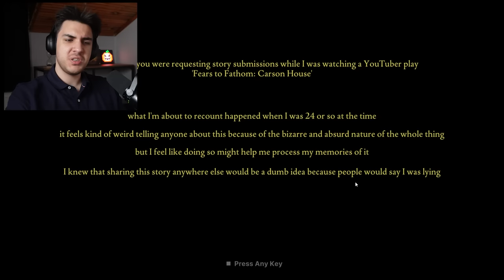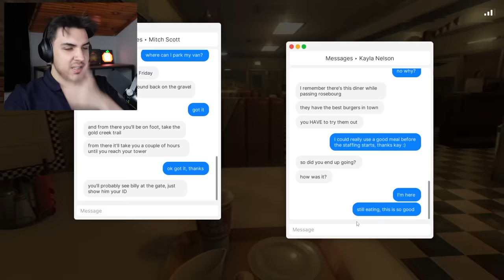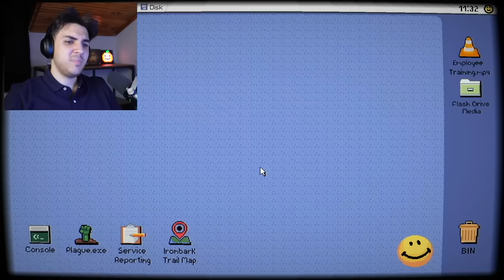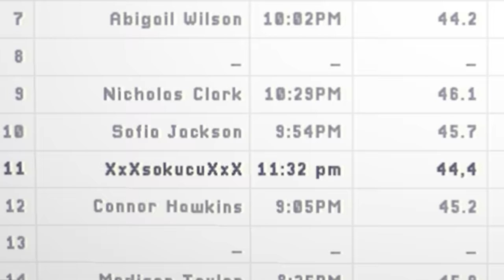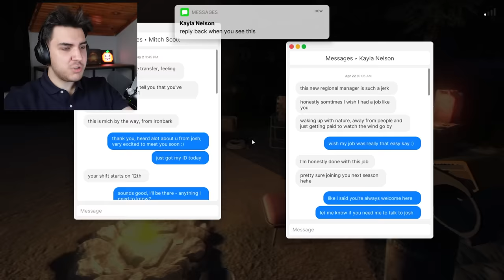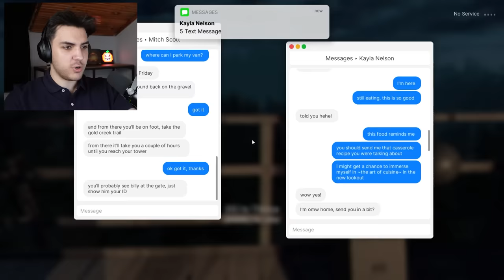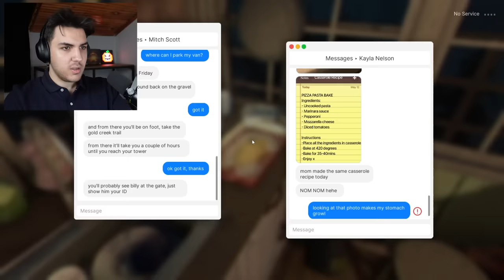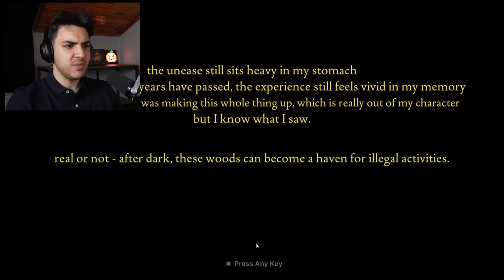KARANLIK TARİKAT PEŞİMDE! | Fears to Fathom - Ironbark Lookout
Önemli!

Bu video, tüm izleyiciler için uygun olmayabilecek korkutucu içerik barındırmaktadır. İzleyici takdiri tavsiye edilir. Oynanış, ani korku unsurları, grafik görüntüler ve rahatsız edici temalar içermektedir. Bu tür içeriklere karşı hassassanız ve küçük yaşta bir izleyiciyseniz, lütfen dikkatli ilerleyin veya bu videoyu atlamayı düşünün. İzlemeye devam ederek, içeriğin doğası hakkında bilgi sahibi olduğunuzu ve olası duygusal veya psikolojik etkileri kabul ettiğinizi beyan edersiniz.